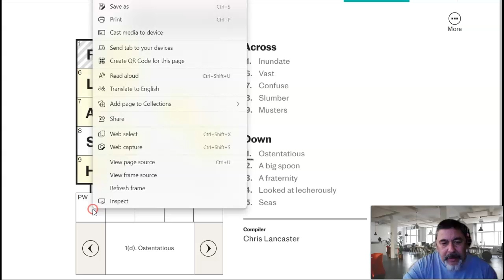Fourth day of Xmas PlusWord, link below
Hi, I'm Andy Lade and this is how you solve today's PlusWord, try